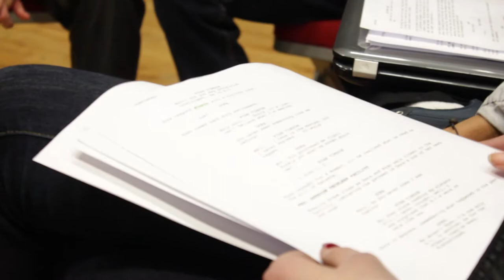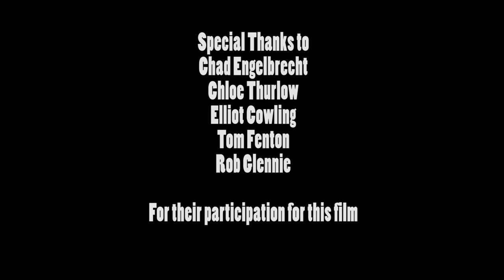Performing Arts at Bath College